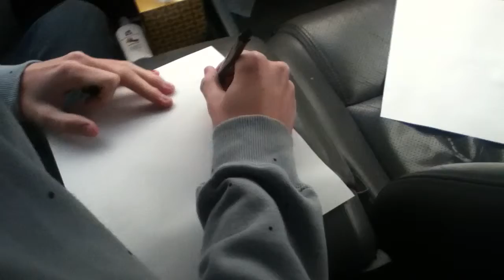Wie spät ist es?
via YouTube Capture German project video
Kian
Kyle
Dominic